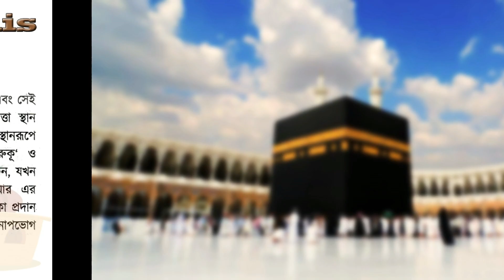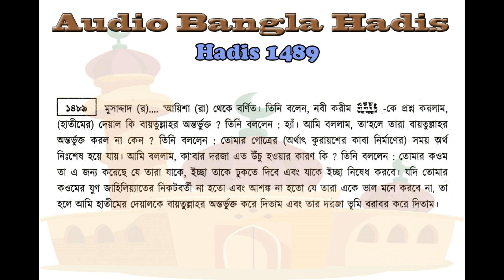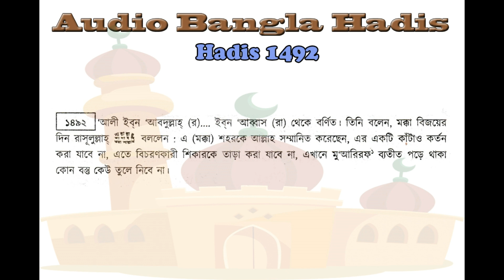বুখারী শরীফ বাংলা, ৩য় খন্ড, হাদিস ১৪৮৭-১৪৯২ | Bukhari Sharif Bangla MP3, Part 3, Hadis 1487-1492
এ পর্বে আপনারা ”হজ্জ” সম্পর্কিত হাদিস শুনতে পারবেন। আমরা প্রতিনিয়ত বুখারী শরীফ হাদিস শেয়ার করার চেষ্টা করে যাচ্ছি। আমাদের উদ্দেশ্য আপনারা যাতে হাদিস শুনে এবং পড়ে বেশি বেশি জ্ঞান অর্জ্ঞন করতে পারেন।

সহীহ বুখারী শরীফ বাংলা, ৩য় খন্ড
হাদিস ১৪৮৭-১৪৯২